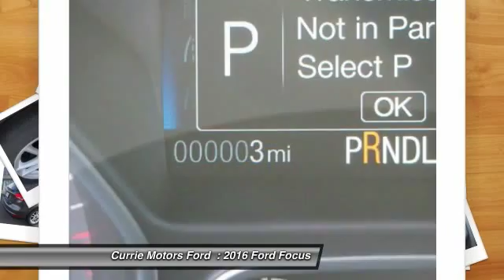2016 Ford Focus Frankfort, Chicago, Bolingbrook P3203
2016 Ford Focus SE

Steer your way toward stress-free driving with anti-lock brakes, a backup camera, traction control, and emergency brake assistance in this 2016 Ford Focus SE. It has a 2 liter 4 Cylinder engine. You can trust this 5 dr hatchback it has a crash test rating of 5 out of 5 stars! Hands-free Bluetooth technology gives you the freedom to access electronic devices anywhere, anytime. Keep the tunes going with features like CD player and an MP3 player. Come by today to see this one in person!